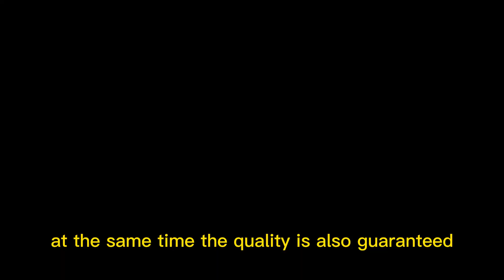aluminum die casting company manufacturer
we are aluminum alloy die casting mold manufacturer in China
quantity production:5-7days; new model development: 40-50days